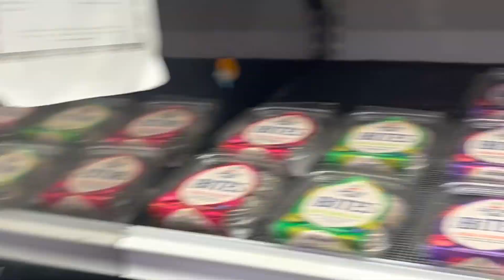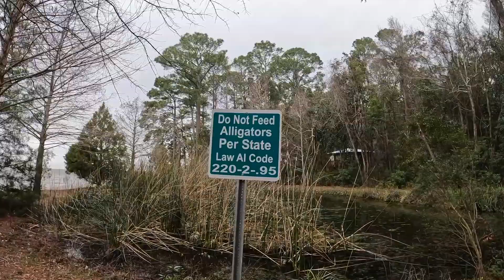Search for a home part 6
Going back to Fairhope Alabama, Tennessee just wasn't doing it for us. Sorry Tennessee. :(  Neana joins us, as we show her what we found, and more. Day trip to Pensacola Fl., new sights in Alabama, and house hunting.  Said good-bye to Neana, dropped her off at the Pensacola airport, instead of driving back to Nashville. We had a good time.